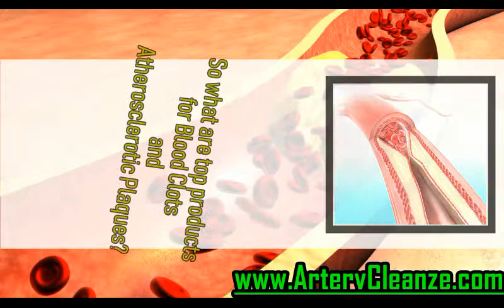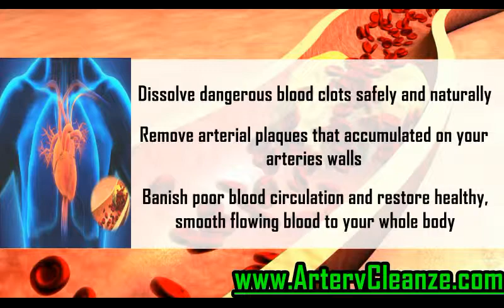We Like Vitamins CoQ10 Review, Does We Like Vitamins CoQ10 Work